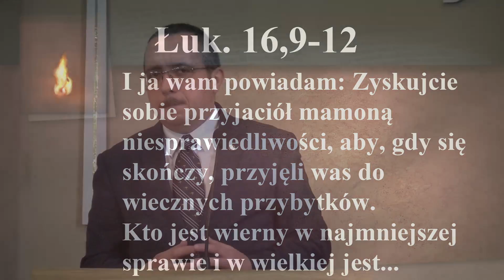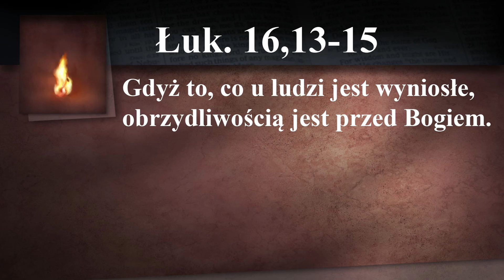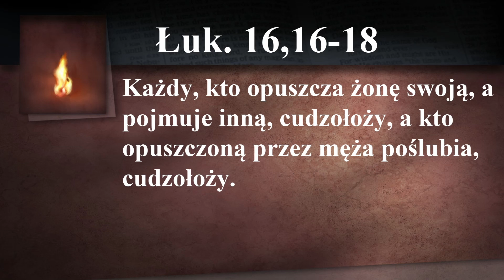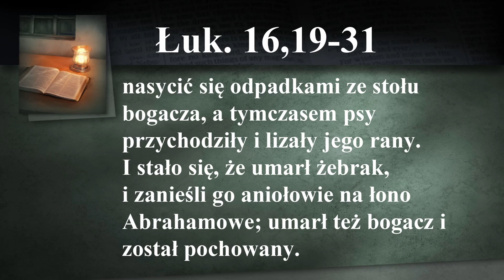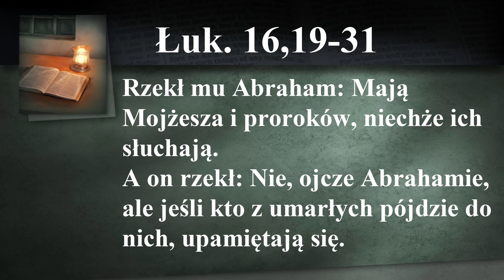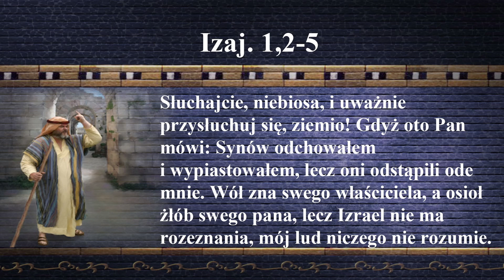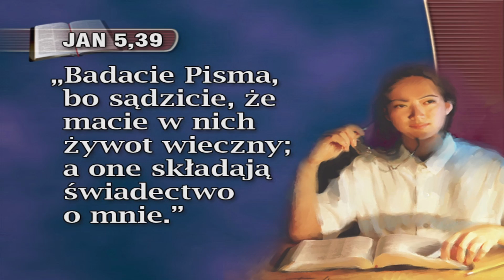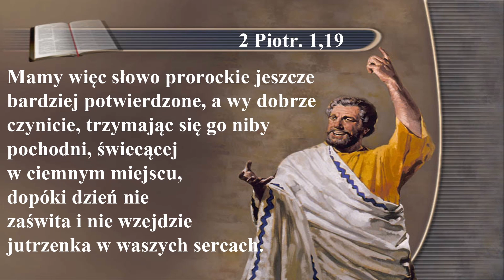Bogacz i Łazarz - Daniel Skwarek - Kazanie Słowa Bożego [12.02]